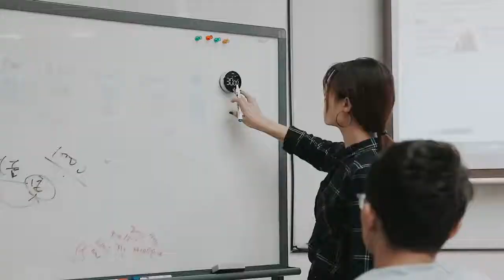Baseus Magnetic Countdown Timer Alarm Clock Counter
This small but stylish and mobile countdown timer is very convenient with an easy twist operation. Designed for kitchen cooking and time control for children. One key operation and so simple that elderly grandma and 5-year-old kids can use it easily.

This timer is magnetic and will assist with time management. It has a 99-minute countdown timer with magnetic back to stay on walls and assists with organization and concentration. Helps ease transitions and encourages independence and productivity for all abilities, including those with Autism, ADHD, or other special needs.

No loud ticking provides the silence and focus for school, homework, and other silent activities.
Blink LED digital number will remind you when time goes off in silent mode. Ideal for special needs, children, parents, teachers, office staff/professionals and students.

It has a 3 level adjustable alarm sound from silent, medium and loud. You will easily be able to hear this alarm in another room. It is loud and clear and you will no longer worry about overcooking.

Go ahead! Try out this small smart gadget. It will give you ease of mind with no regrets.